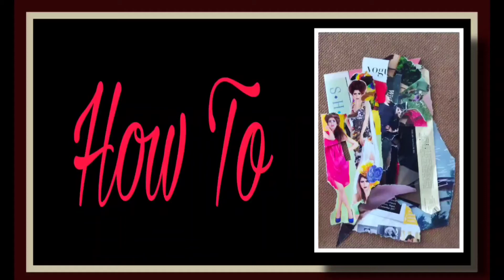Collage Art Idea / Mixed Media Collage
This channel is for those who loves collage art & who wants to learn collage art.

Through this channel I want to show  how to make a collage art very easily.

1) A-Trip-Around-the -Moon.mp3
2) Light-Expanse. mp3